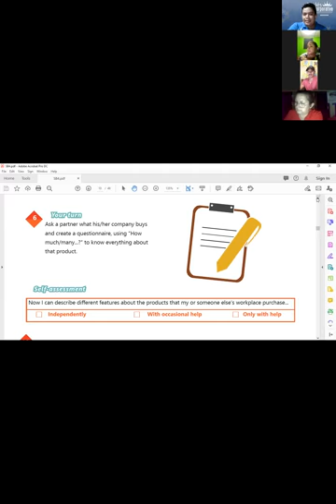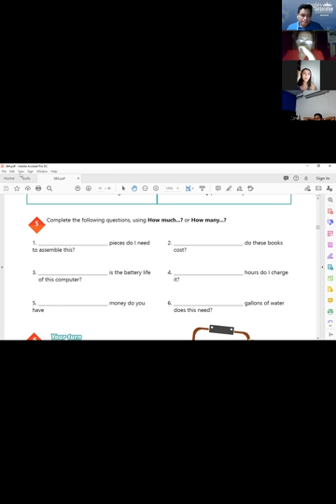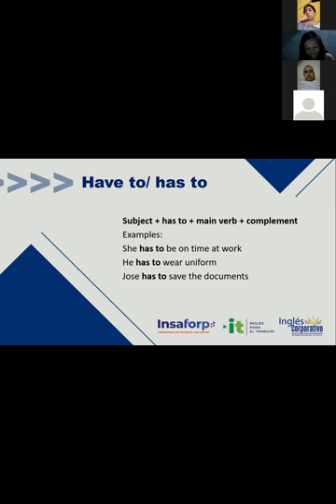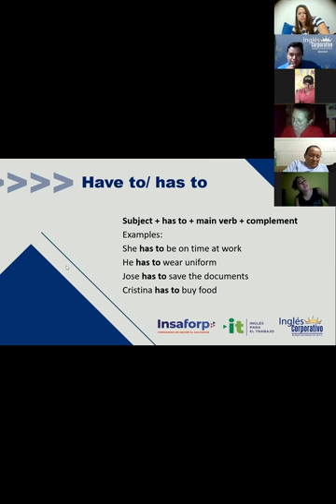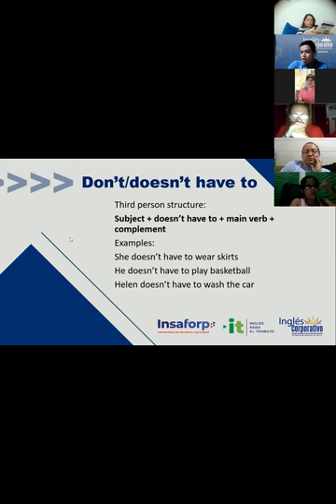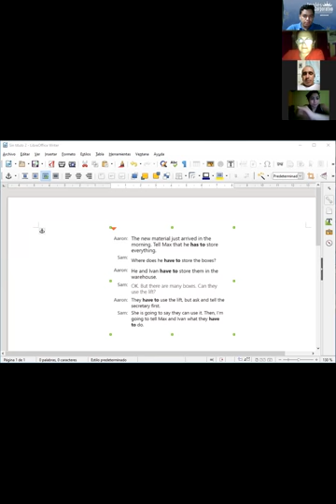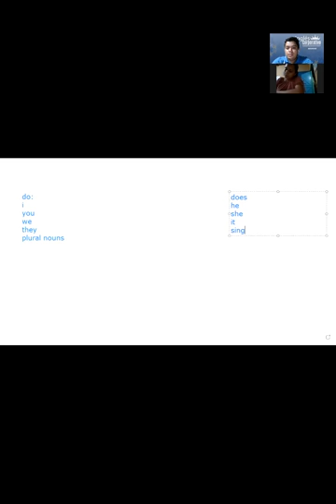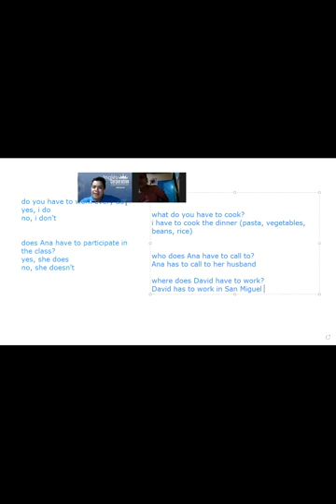Ingles Corporativo- Videoconferencia #2 Have for obligations.